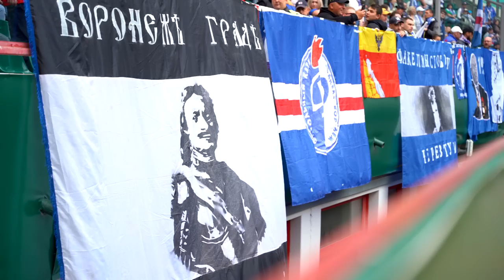«Локомотив» – «Факел» | Вокруг матча